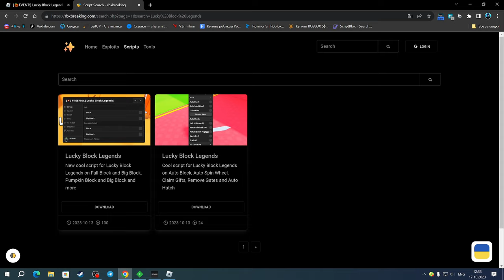НАШЁЛ КРУТОЙ СКРИПТ ДЛЯ ЛАКИ БЛОК ЛЕГЕНДС | LUCKY BLOCK LEGENDS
Splash(чит).

Соц.сети

Не читать.